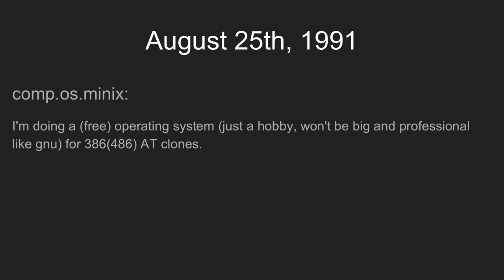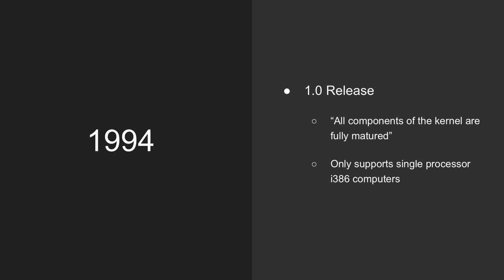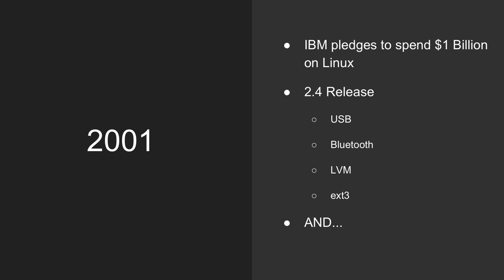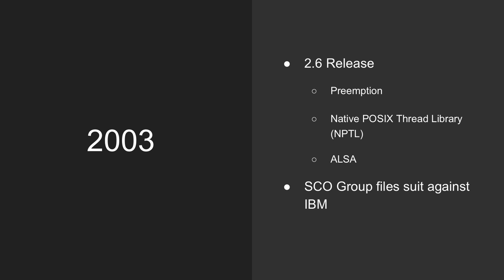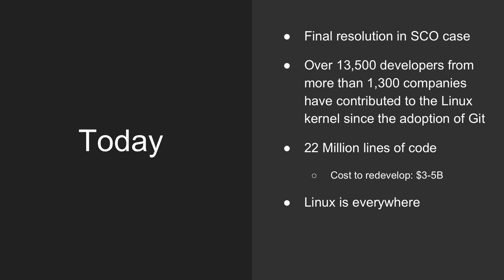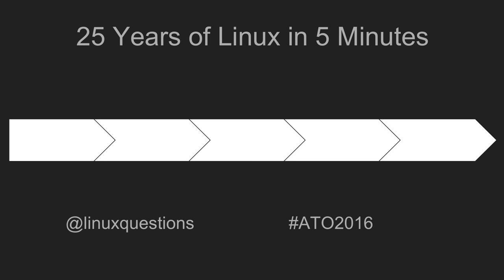25 years of Linux in 5 minutes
Jeremy Garcia of LinuxQuestions.org and Bad Voltage (podcast) delivers 25 years of Linux in five minutes: starting with Linux's first steps as "just a hobby" for creator Linus Torvalds, to its staggering popularity today with 135,000 developers from more than 1,300 companies and 22 million lines of code​.